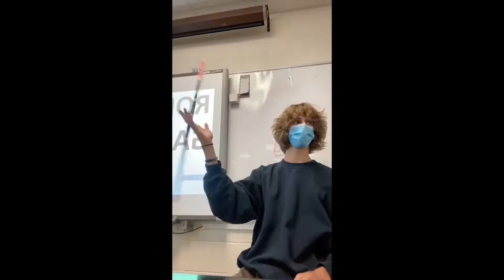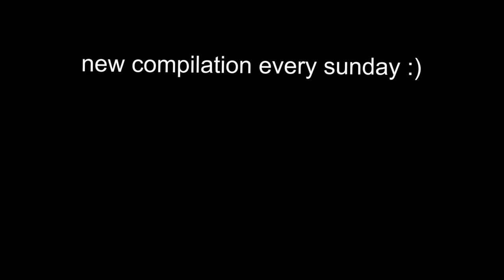UNUSUAL MEMES COMPILATION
I'm curating at Neverthink! Watch my channel and see unusual videos early
ty for watching :) have a good week!